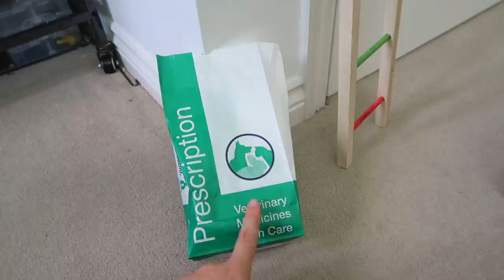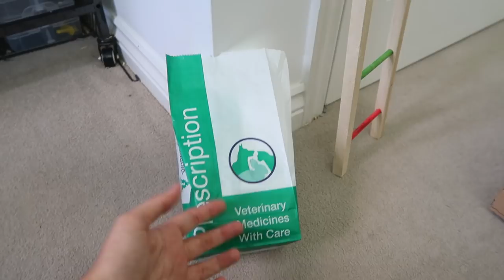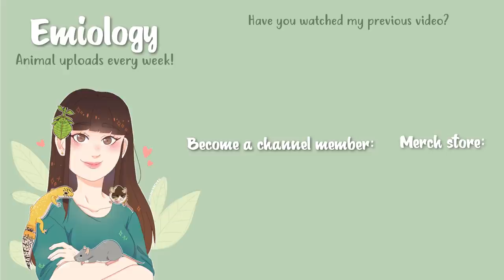Humbug got neutered and I opened a PO box! | VLOG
Humbug finally got neutered and it went really well!

Emiology
Unit 2
4 Blenheim Court
Peppercorn Close
Peterborough
PE1 2DU

(Please ensure anything sent is addressed to 'Emiology' otherwise it may be returned to sender)